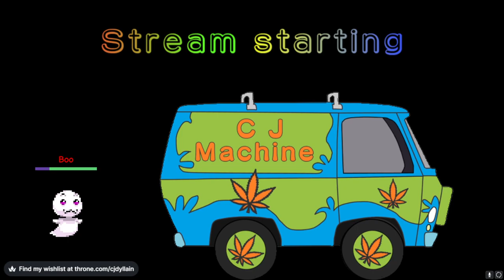the Legend of Zelda: Skyward Sword part 21